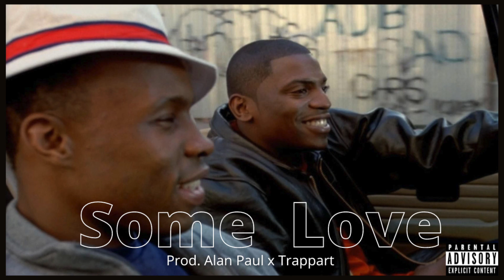(Free) Paid in Full Type Beat - "Some Love" | Trap/ HipHop Beats 2021